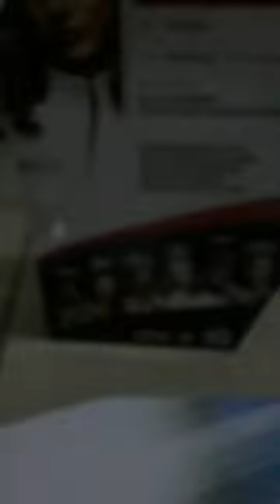Mi nueva figura de wwe Series 78 MATT RIDDLE 😎😎